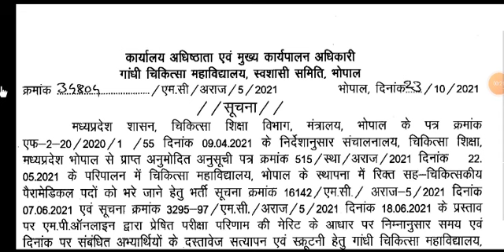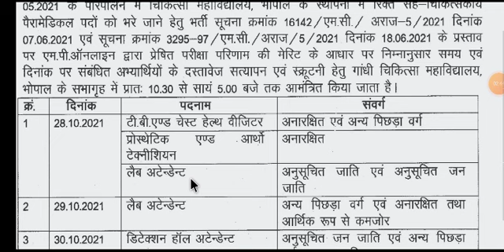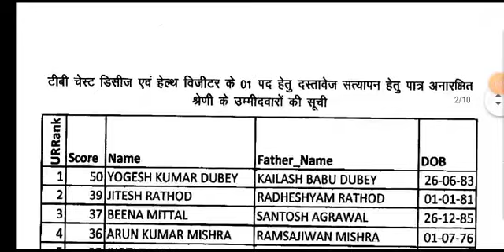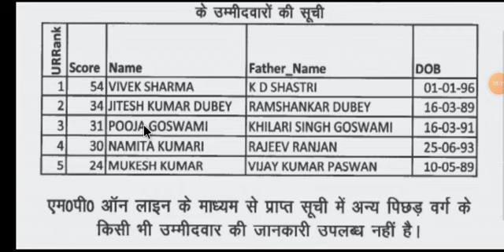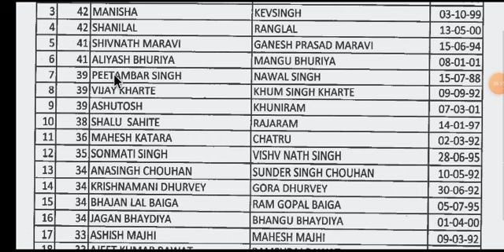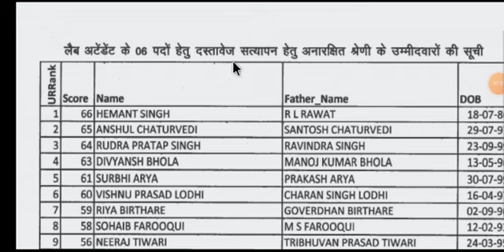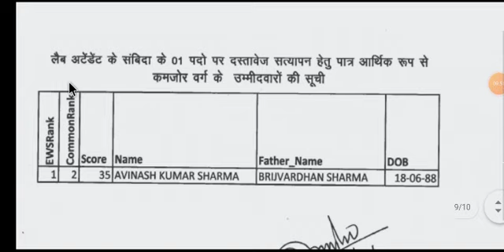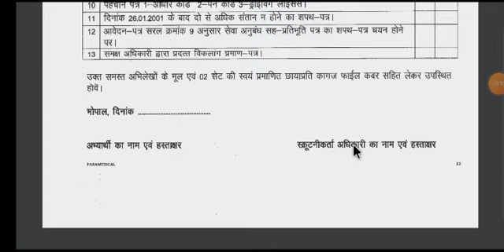MGM COLLEGE BHOPAL || ¹ verification candidate list || scrutiny list || lab attendant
MGM COLLEGE BHOPAL || Documents verification candidate list || scrutiny list || lab attendant